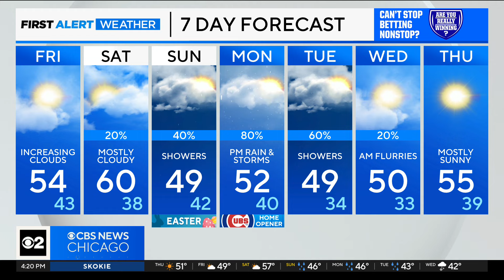Showers to drench Chicago area Friday